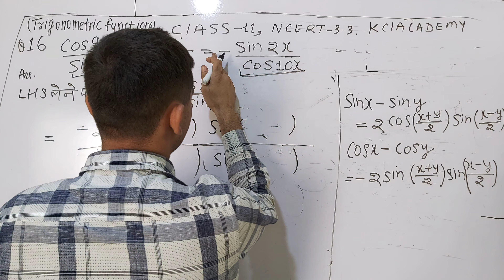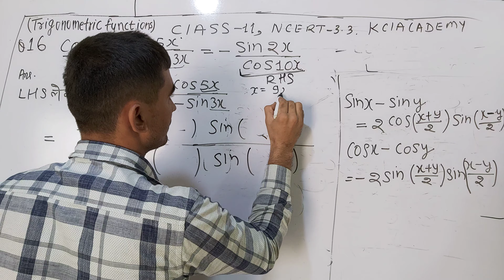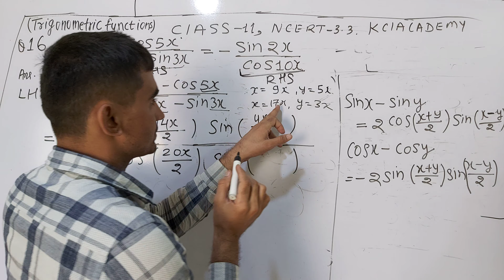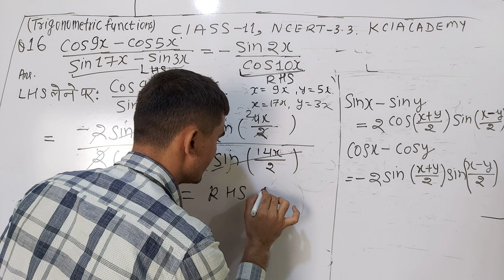Q16 ex 3.3 class 11 trigonometric functions त्रिकोणमितीय फलन | हिंदी में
Question: nimnalikhit ko siddh kijiye-
class 11 maths chapter 3 | NCERT Solutions | NCERT Class 11 | NCERT 11 Maths | Chapter 3: Trigonometric Functions (In Hindi) playlist

In This Video our topic is:
"ncert for class 11 maths chapter 3 pdf download'
"ncert solutions for class 11 maths chapter 3 supplementary exercise"
ncert solutions for class_11_maths chapter3 miscellaneous examples